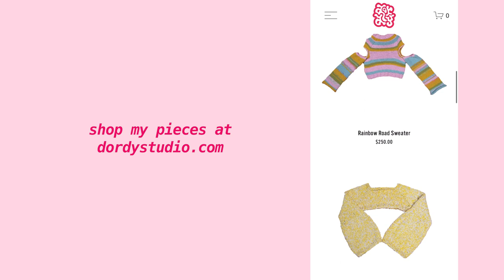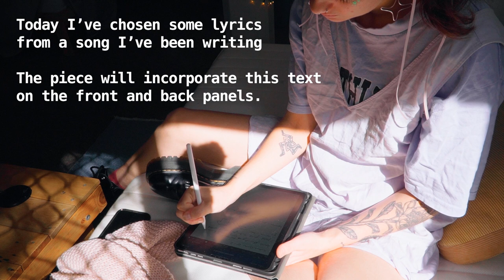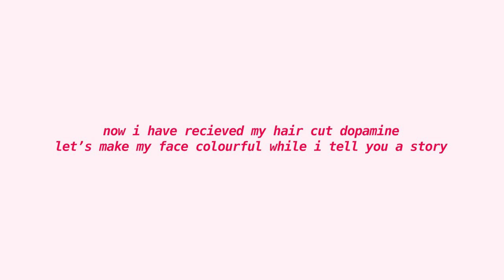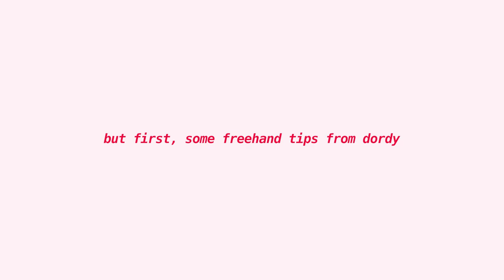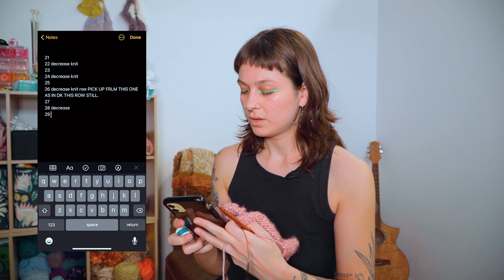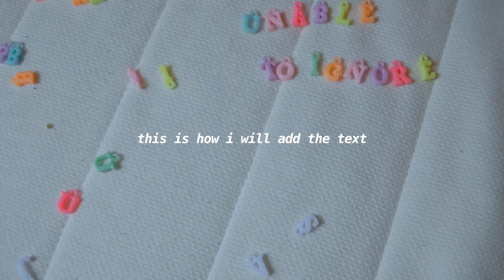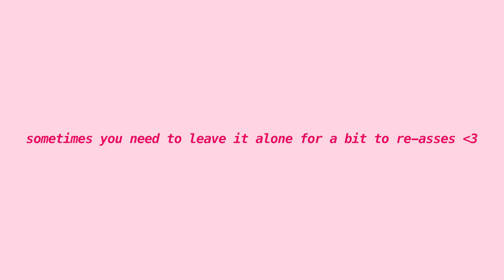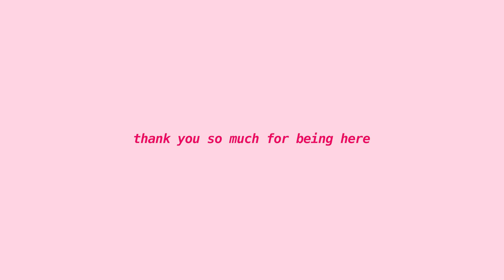Process Deep-dive: knitting a beaded crop top inspired by song lyrics | The Freehand Diaries 002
friends! welcome to the second episode of the freehand diaries! grab your projects and feel free to use the prompts, tag me in your freehand pieces on my instagram